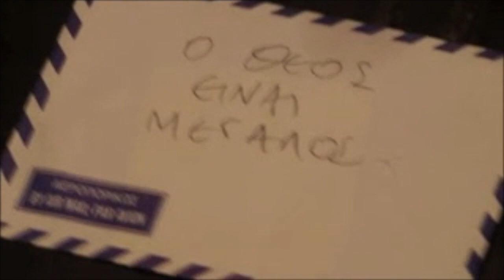ΑΥΤΟΣΧΕΔΙΑΣΜΟΙ 1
οι κόλαση είναι οι άλλοι